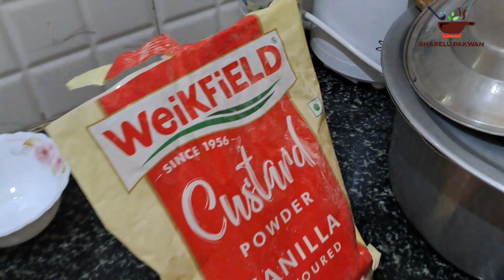Eid special Fruit custard | Iftar Special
Fruit custurd recipe, please try at home and share your feedback